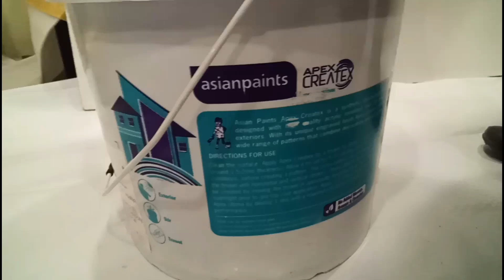Happy New Year 2019 latest design Bridgestone gaffartech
Asian Paints Trained Contractor – Gaffar | To contact this contractor, and click on “Contact Now.